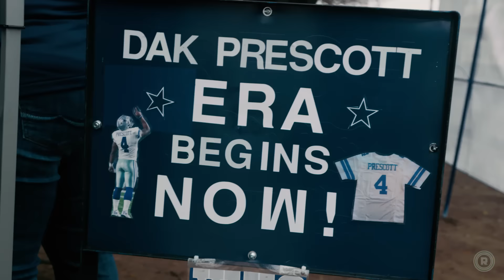The Highs and Lows of Being a Dallas Cowboys Fan | Critical Mask | The Ringer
We spent the day with Dallas Cowboys fans at AT&T Stadium on the day their team was eliminated from the playoffs. Join us (in masks) as we experience the highs and lows of being a Cowboys fan.